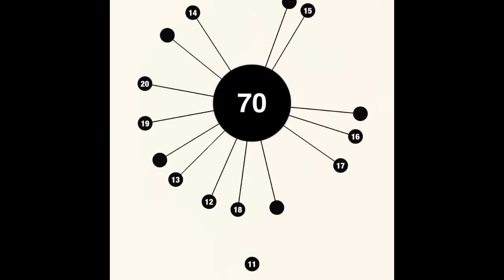Tope 5 best apps for kids -updated- -apple- free apps